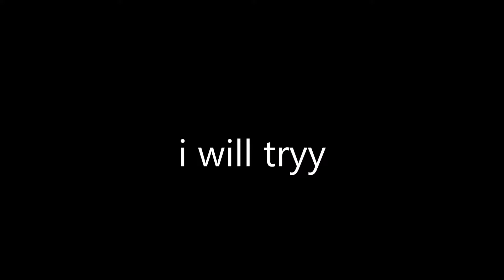MADONNA X ARIANA GRANDE X LADY GAGA 80's MUSIC HITS BEAT i will try PRODUCED BY abeautifulmindmusic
MADONNA x LADY GAGA x KATY PERRY x RIHANNA  TYPE BEAT- I WILL TRYY -produced by abeautifulmindmusic

abeautifulmindmusic specializes in MADONNA x LADY GAGA x KATY PERRY x RIHANNA x JENNIFER HUDSON TYPE BEATS